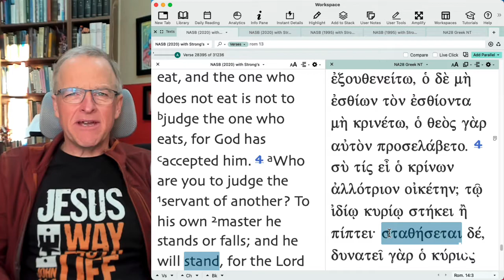Romans part 109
Will you stand or will you fall?